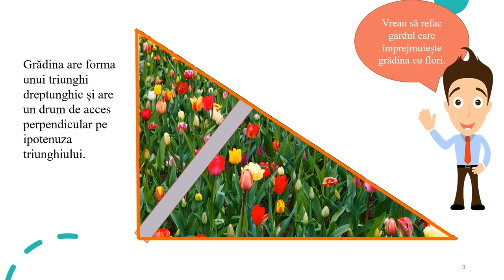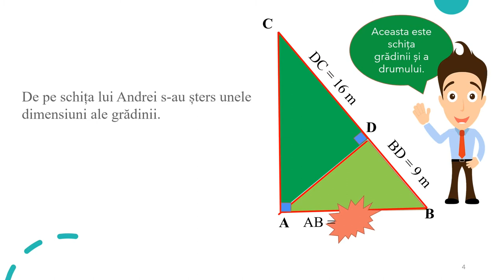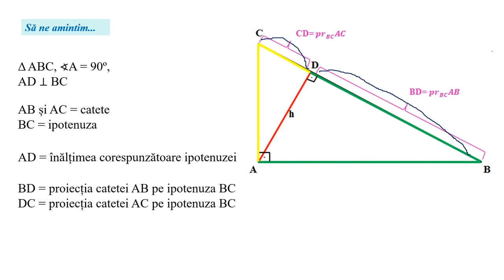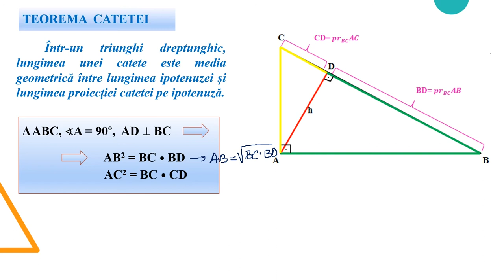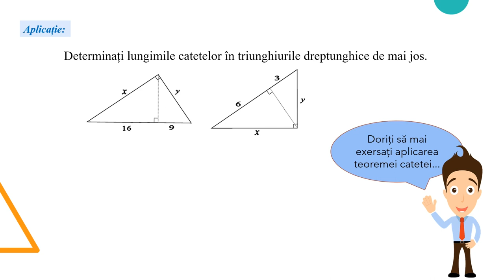Teorema catetei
Activitatea de învățare vizată de acest material constă în determinarea elementelor unui triunghi dreptunghic identificat în configurații geometrice sau practice date, utilizând teorema catetei.